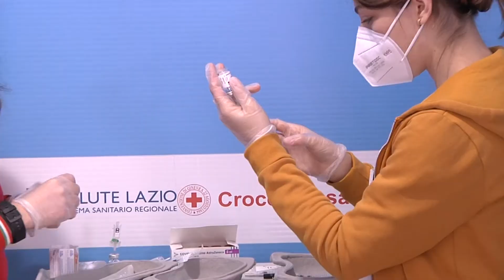I vaccini aggiornati arriveranno in ritardo: l'allarme della comunità scientifica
Covid, il virologo Pregliasco: "I vaccini aggiornati per le varianti Omicron arriveranno in ritardo rispetto al previsto". I medici di base sono preoccupati: un'attesa eccessiva potrebbe rendere inutile il nuovo siero progettato per le nuove versioni del virus